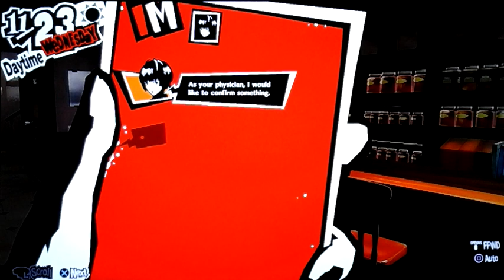Persona 5 Royal: Reunited With Shido: Episode 165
Welcome to Persona 5 Royal, where we play as Ren, aka Joker, and many others to head to the Metaverse and destroy shadows, and change the hearts of all the distorted desired people. I hope you enjoy!